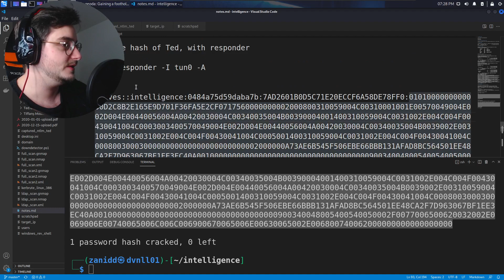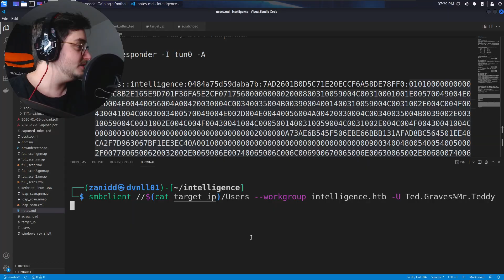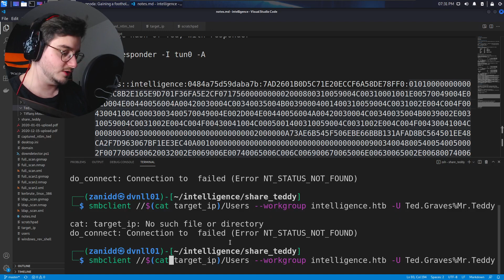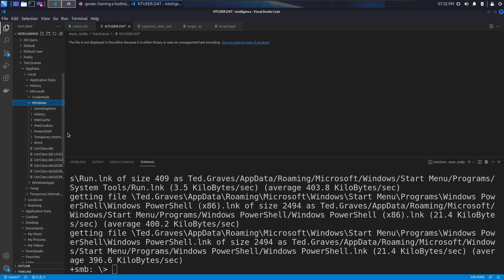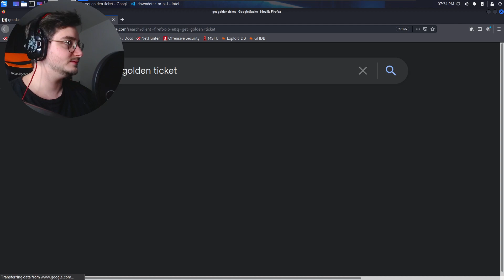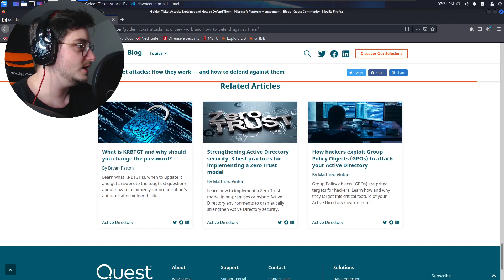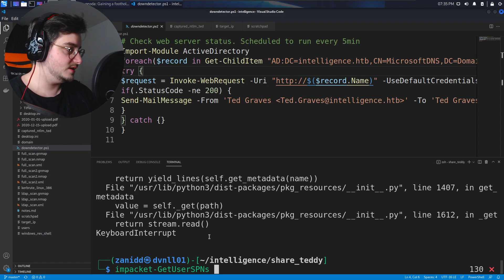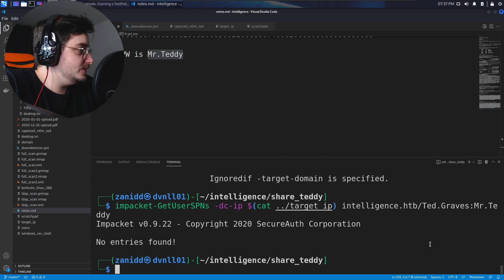How To Crack NTLM Hashes (With John The Ripper) | HackTheBox - Intelligence | Part #12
In this video we crack an NTLM hash of a user to get access to more files on a Windows Server.

** Similar Channels **